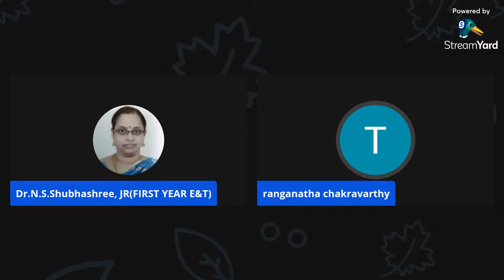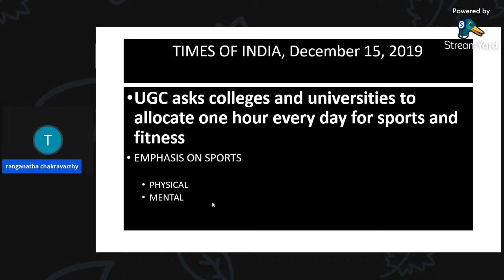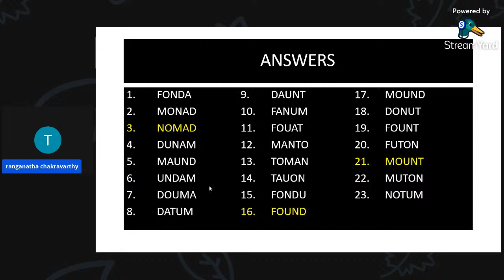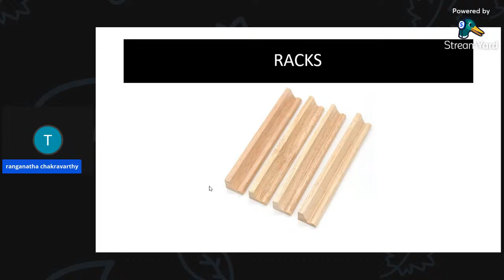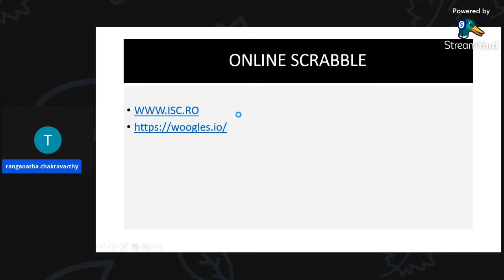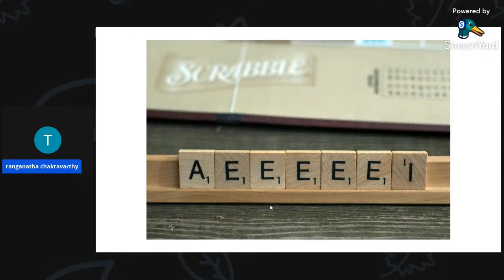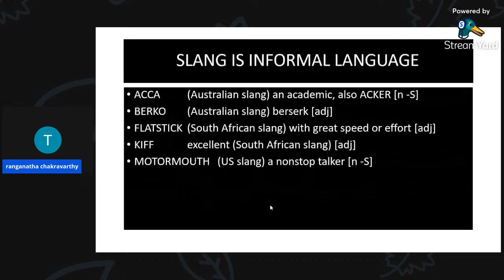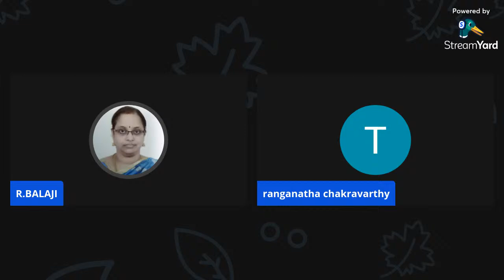“Enhancing communication skills through scrabbles”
Mr. Ranganatha Chakravarthy
Founder,
Madras Scrabble Foundation